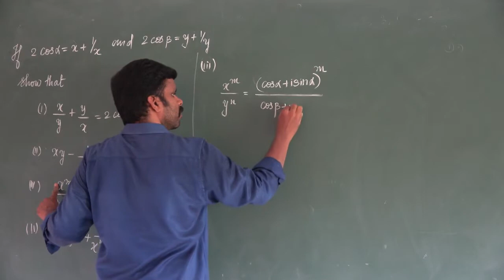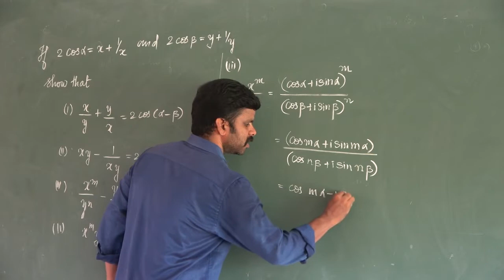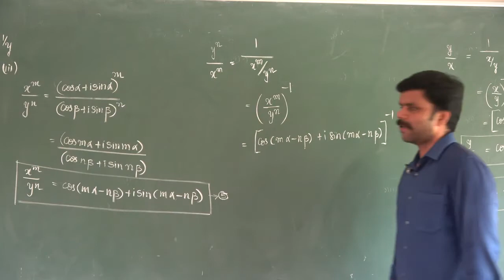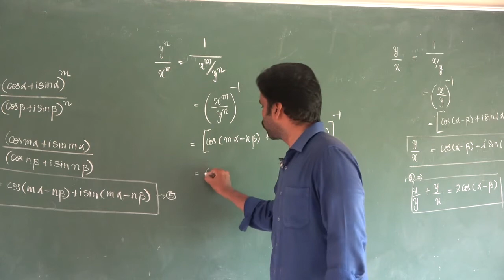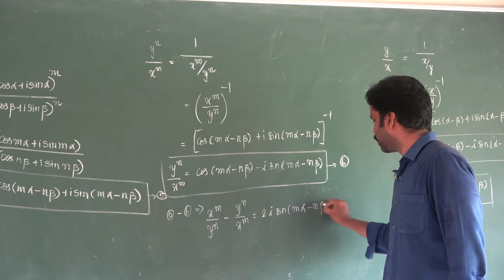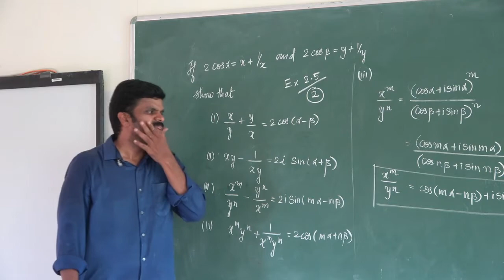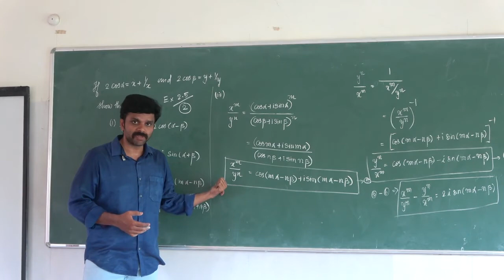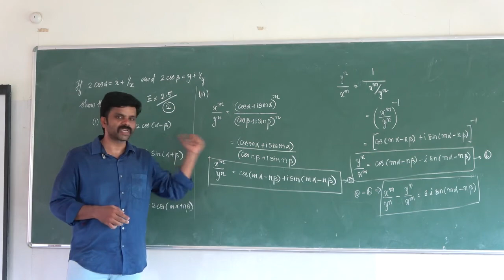Video 232| 12th Maths | Unit 02| Complex Numbers| Saravanan seran